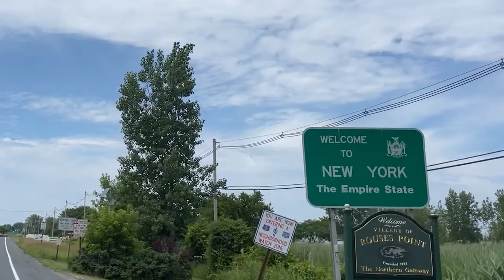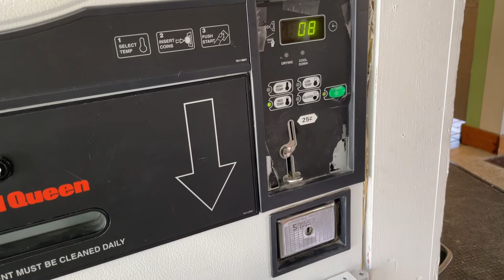This Might Not Be For Us || Traveling Couple || 1978 Burro Camper Trailer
We have made it to New York and it has been an interesting experience, to say the least. Everything feels a little harder on the road and this week tests us more than any other, or so we thought.

We hope you guys are enjoying our videos and as always, thanks for following our journey!!
Episode 31 | Robert Moses State Park New York | Filmed July 2022

Traveling the country in a camper has been a dream of ours for years. When we finally had the opportunity to purchase a 1978 Burro camper (a no longer existing fiberglasscamper company) we jumped on it! Fast forward 1.5 years and we finally hit the road with our two kitties, Peach & Grace. We started from California and are making a large loop of the coutnry following nice weather. Join us on our crazy adventures.